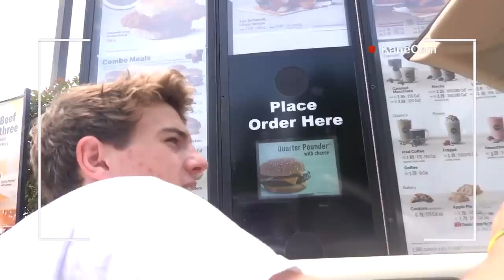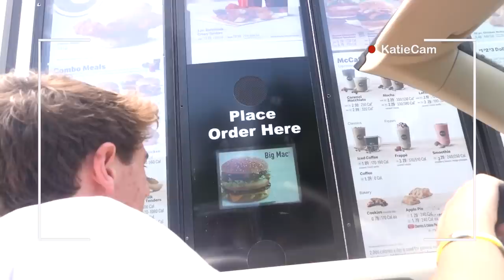Letting The Person In Front Of Us Decide What We Eat Today!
We decided to try this challenge and it was SO MUCH FUN!  We went to Starbucks, Chick-Fil-A, McDonald's and Taco Bell...what was awesome and what was disgusting? What would have been YOUR favorite order? Join Our FAMMELLY Adventure!